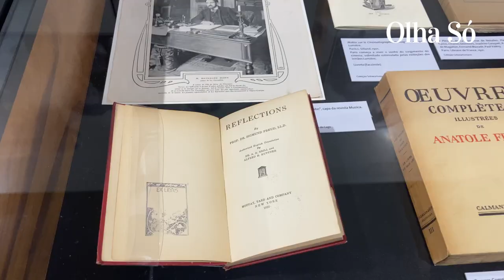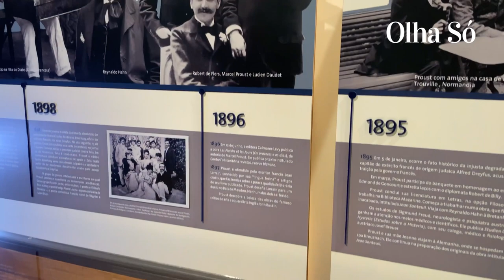Vida e obra de Marcel Proust estão em exposição imperdível em Porto Alegre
OlhaSó mostra exposição imperdível em portoalegre sobre a vida e obra do escritor francês autor do clássico Em busca do tempo perdido, MarcelProust. Veja mais